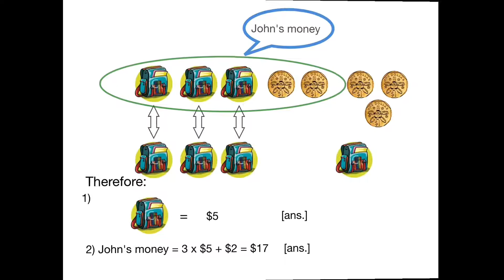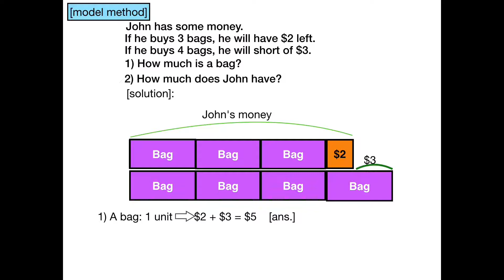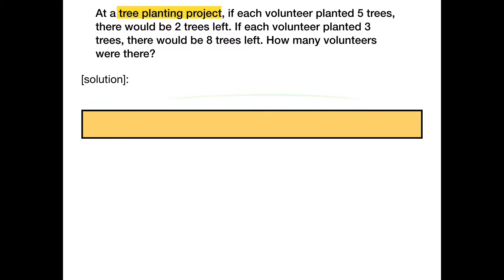Model (left/short-basic to challenging)